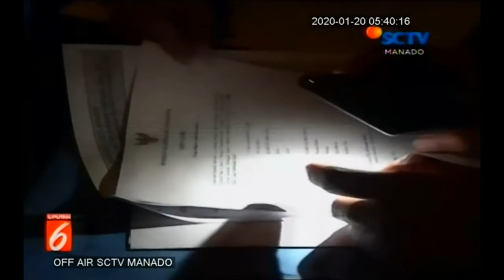Satu Tempat Hiburan Malam Disegel Polisi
Polda Sulut melalui Direktorat Reserse Narkoba menggelar razia di sejumlah tempat hiburan malam dan karaoke di Kota Manado. Dalam operasi ini salah satu tempat hiburan malam di beri garis polisi karena tidak bisa menunjukkan ijin admnistrasi usaha.